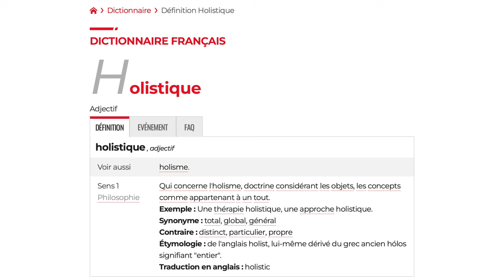Nucléaire, ma position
Ici je présente ma position quand à l'atome. Une vision holistique et non binaire.